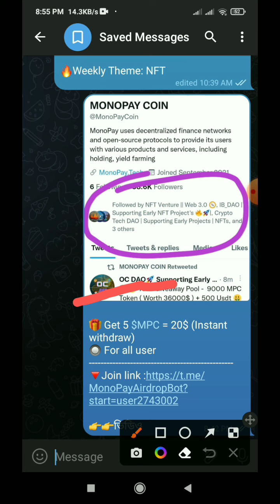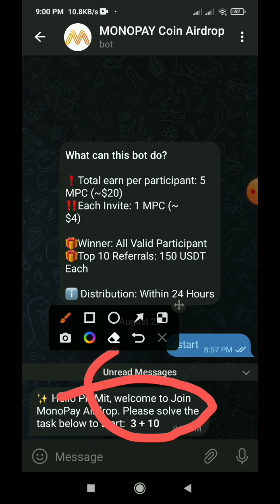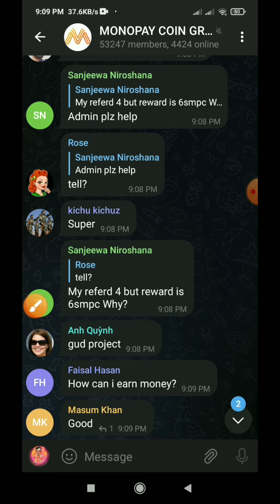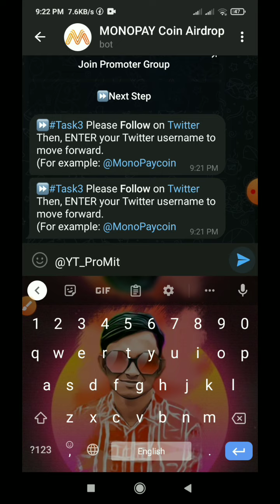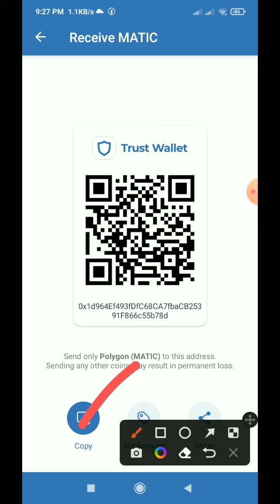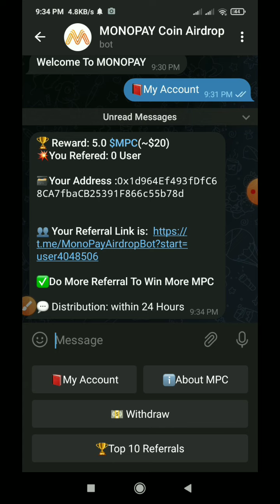Monopay Coin $20 Airdrop | Instant Payment Airdrop | Get 5 MPC = 20$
airdrop